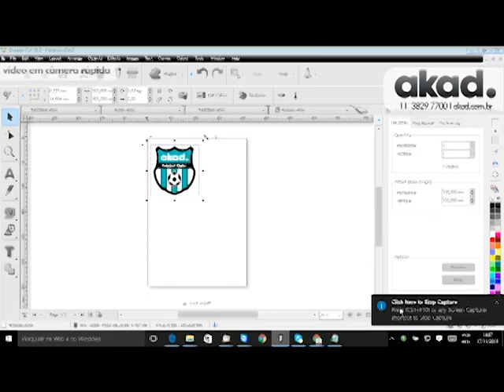AKAD - Como fazer uma camiseta time de futebol impressão e recorte plotter - akad.com.br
• Imprimindo e recortando sua imagem
Importe a imagem de sua preferência para os software Novacut, logo após ajuste os parâmetros, incluindo as marcas de registro conforme o vídeo, salve a imagem e envie para impressão na Novajet 2301S. Após impressa, ajuste a folha em sua plotter de recorte Novacut PSR630CS, ligue o equipamento e ajuste para que as marcas de registro sejam lidas e após isso ocorra o recorte da imagem.

• Características - Plotter de Recorte Novacut PSR630CS:
Corte de contorno, largura útil de corte de até 630 mm, força de corte de até 750 gramas e velocidade de até 960 mm/s.
Com este plotter de recorte também é possível produzir recortes em materiais como flock de térmico ou power film para transferência em tecidos para a indústria têxtil.

Indicado para recorte em aplicações nos mercados de:

• Comunicação visual
• Serigráfico
• Indústria têxtil
• Indústria de brindes promocionais
• Indústria de vidro

Esse plotter é capaz de recortar materiais como:

• Vinil adesivo
• Vinil adesivo refletivo
• Filmes rubi ou âmbar
• Flock térmico
• Sand blast
• Entre outros (conforme lista de materiais homologados)

• Características - Novajet 2301S:
Com largura máxima de impressão de 2,20 m é compatível com uma ou duas cabeças de impressão Epson DX7, imprime com qualidade de impressão de até 1440 DPI e trabalha com tintas eco-solvente.
O sistema de alimentação é rolo a rolo e acompanha rebobinador de mídia (Take-Up).
Oferecendo facilidade de operação, a NOVAJET 2302s conta com sistema automático de limpeza das cabeças de impressão. O operador precisa apenas acionar o sistema e a impressora faz automaticamente a limpeza das cabeças de impressão.
Esta impressora imprime imagens a uma velocidade máxima de impressão de até 62 m²/h (no modo 360 X 1080 dpi com três passadas) quando instalada com 2 cabeças de impressão e a uma velocidade máxima de impressão de até até 31 m²/h (no modo 360 X 1080 dpi com três passadas) quando instalada com uma cabeça de impressão. Possui diversos modos de impressão versáteis que facilitam a adequação da qualidade a uma excelente velocidade de produção em diversos tipos de materiais.